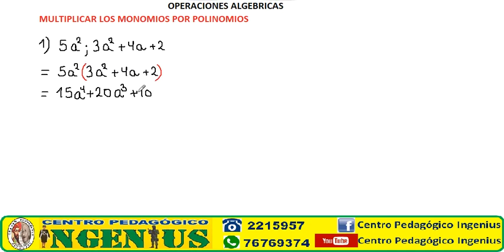MULTIPLICACIÓN ALGEBRAICA DE MONOMIO POR UN POLINOMIO EJERCICIO 1